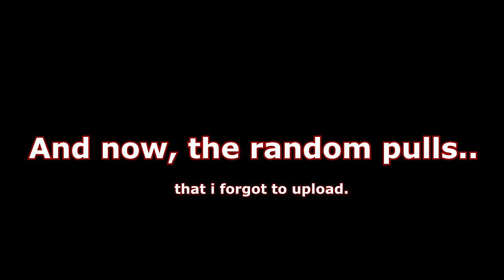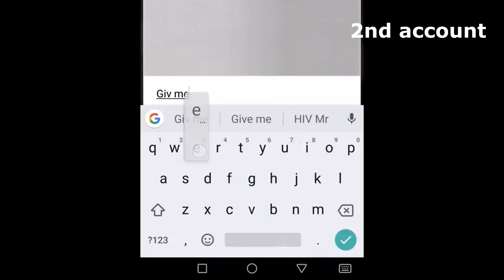POKER KIRITO and ASUNA RATES UP (SAO Memory Defrag)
SAO MD GLOBAL (AS)

Give me poker units NOW!!!

Banner : The Crimson Trump Card